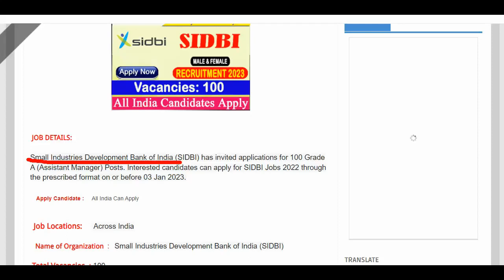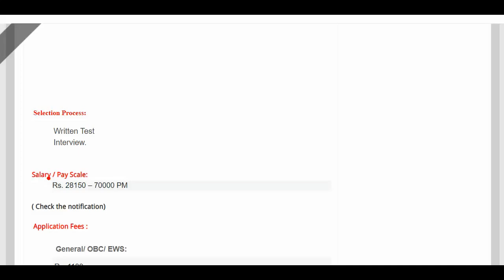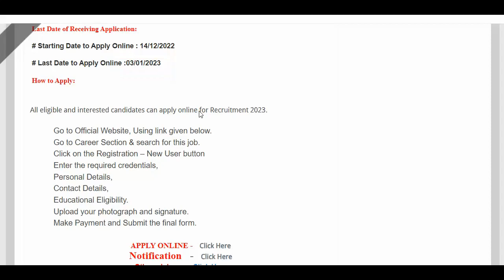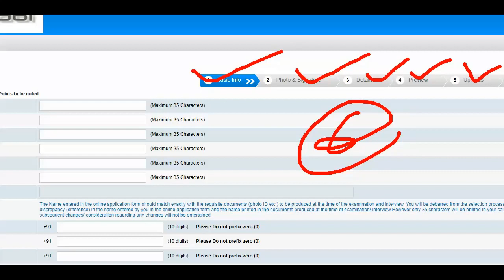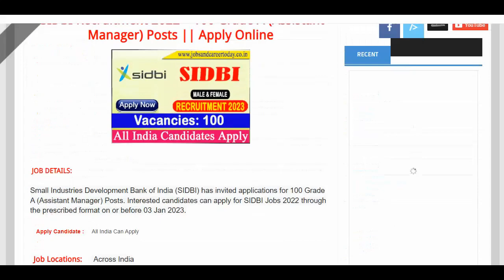SIDBI Recruitment 2022 – 100 Grade A (Assistant Manager) Posts || Apply Online#JOB